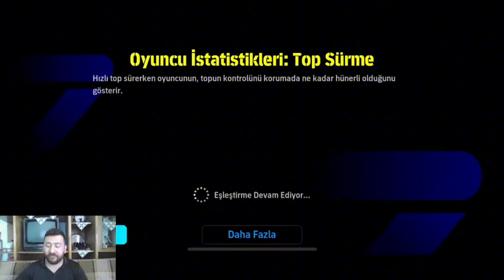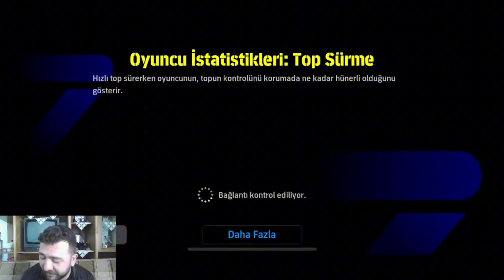EFSANE MİLAN KADROSU İLE MAÇ YAPTIM • YENİLİRSEM 1 EPİC SİLİYORUM - eFootball 2025 MOBİLE